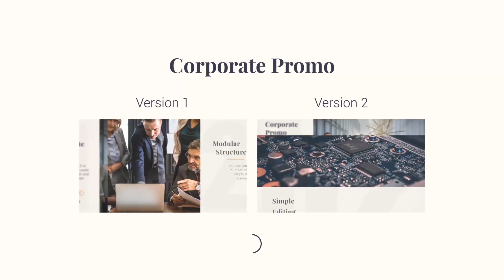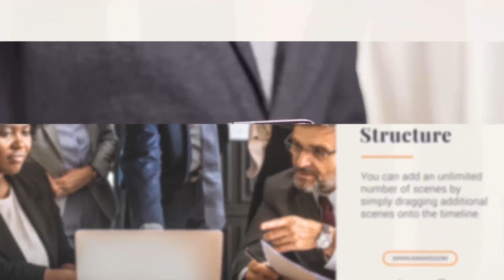Corporate Promo 2 | After Effects Project Files - Videohive template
Corporate Promo 2 2 version included Compatible with After Effects CS5.5 or higher 4K (3840×2160) Resolution (Resizable) Change text, colors, position, scale and duration easily 08-16 Placeholders included. You can easily add as much as you need Extended tutorial included No plug-in required Universalized Expressions – Template can be used with any language version of After Effects Free font included after purchase Audio : Piano Technology by multimusic See my other projects: Corporate Promo Titles & Lower Thirds Modern Titles Minimal Titles & Lower Thirds 5 Minimal Titles & Lower Thirds 4 Minimal Titles & Lower Thirds 3 Minimal Titles & Lower Thirds 2 Minimal Titles & Lower Thirds If you are uncomfortable with After Effects, or if you just do not have it, I can help you.